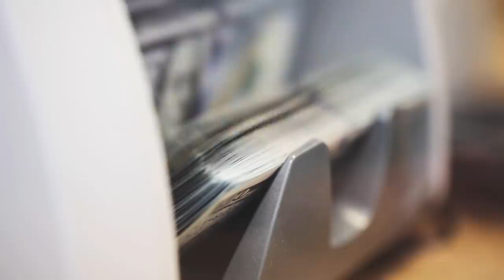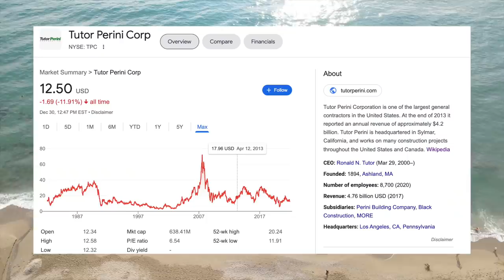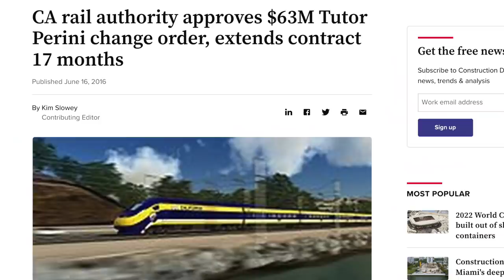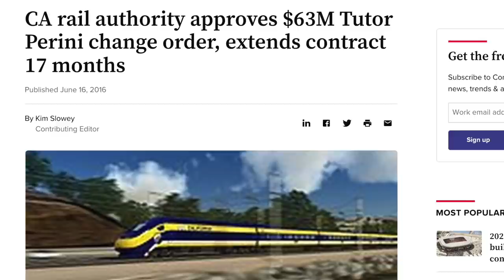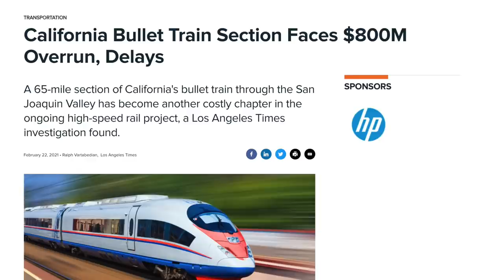How California Incinerated $100 Billion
Biden's new infrastructure bill allocated $66 billion to railways and $10 billion to high speed rail. But this is not the first time the US has invested heavily in high speed rail. All the way back in 2008 California voters approved a $33 billion project to build a high speed rail line from San Fransisco to LA. Unfortunately, the cost of the project has ballooned to almost $100 billion and it is not expected to be operational until at least 2029. In this video we go over why the California high speed rail project went so far behind schedule and over budget.